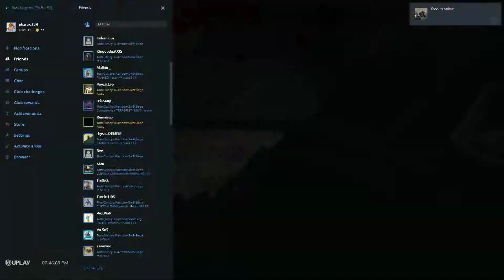Tom Clancy's Rainbow Six Siege | Taget med GeForce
GPU: GeForce GTX 1070
CPU: Intel(R) Core(TM) i7-6700K CPU @ 4.00GHz
Hukommelse: 16 GB RAM (15.87 GB RAM brugbar)
Aktuelle opløsning: 1920 x 1080, 144Hz
Operativsystem: